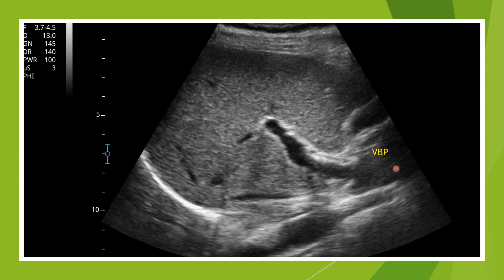Lithiase vésiculaire et aspect feuilleté en échographie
Une présentation clinique pas typique, un doute à l'examen sur une sensibilité de l'hypochondre droit et une échographie qui rectifie le tir et oriente vers une possible cholécystite aigue, voici le cas du jour!

📚🧠✏️ Découvrez toutes les autres formations en ligne 100% dédiées à l'apprentissage de l'échographie